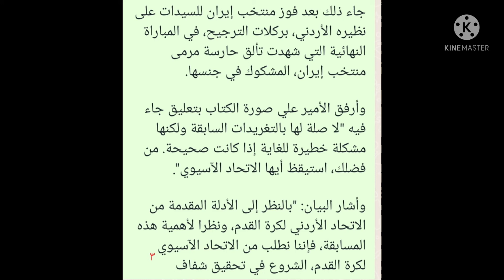الاتحاد الأردني لكرة القدم يطالب بالكشف عن جنس اللعبه في منتخب ايران للسيدات